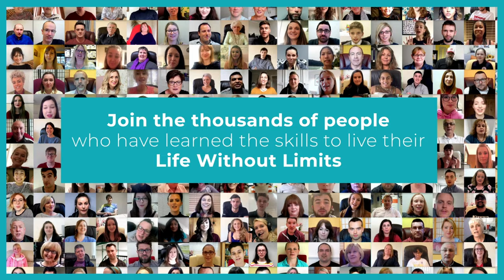My 5 Year Journey to Recovery: Finally Emetophobia-Free!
Bloss’s journey to Emetophobia-Free wasn’t a quick one. It took Bloss years of re-reading the manual and applying the skills to get where she is today. Bloss explains that she put more effort into overcoming her fear than she did to anything she did at school! She read the book up to 5 times, made lots of notes and posters that she stuck up around her house,  had a reminder that popped up on her phone each hour to remind her to check in with her thoughts and she listened to all the videos and podcasts on the go as often as she could. Bloss really immersed herself in the world of Emetophobia-Free and stayed determined that one day she would be over her fear.

That day came earlier this year when she reached out to us on social media and asked if she could help to spread the word about Emetophobia-Free as she was finally over her fear and the programme had totally changed her life.

Bloss had suffered with an overwhelming fear of being sick since the age of 9. She went through the Emetophobia-Free programme in 2018 and after working incredibly hard is now proud to say she has cured herself of her fear!

Bloss has recently got married and her husband was sick twice in the week after their wedding. Bloss described her reaction to this and the stark difference to what it was like when others were ill around her when she has Emetophobia.

Bloss’s advise is to persevere “Don’t give up on it, it’s not worth living with Emetophobia for life!”